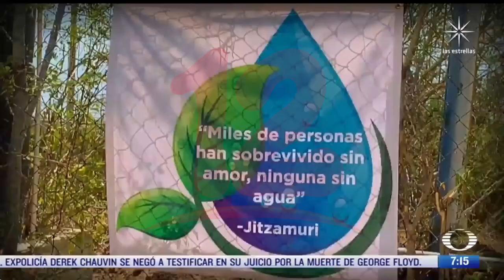Organizaciones alertan que se aproxima una fatal crisis del agua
Noticias12Nicaragua Organizaciones alertan que se aproxima una fatal crisis del agua